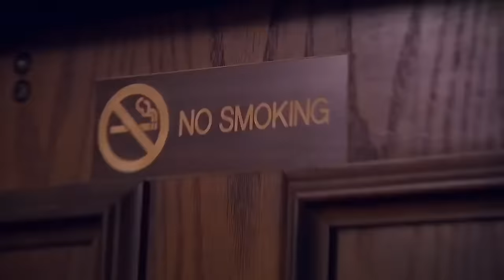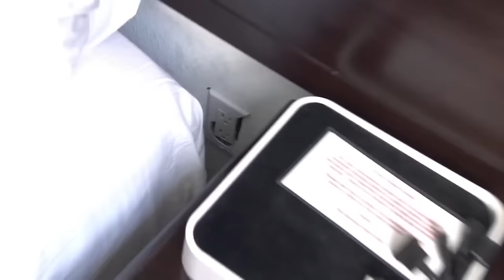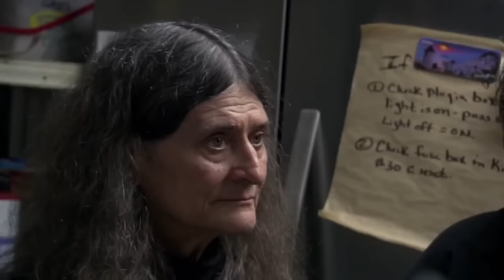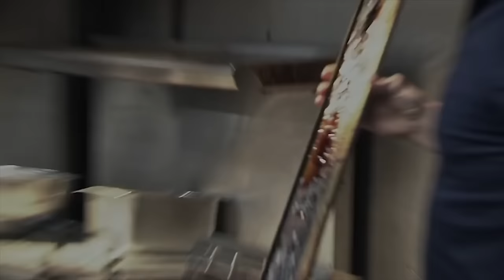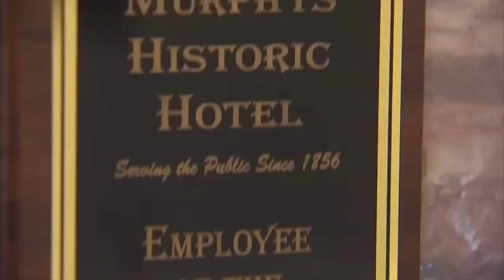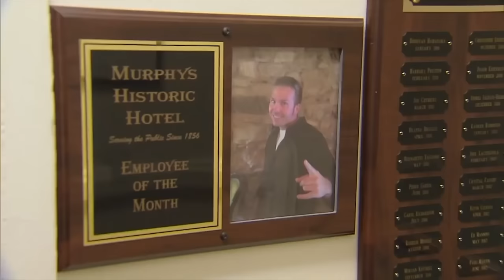The WORST Owners, Rooms, and Kitchens From The Show! | Hotel Hell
Which ones would you add to the list?